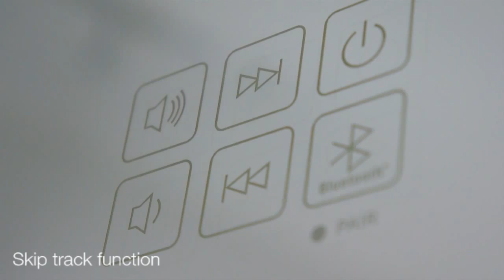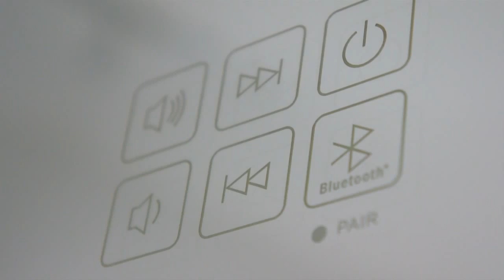How to Connect Music to your Bathroom Mirror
Roper Rhodes mirrors are the ultimate indulgence that will transform your bathroom into a luxurious retreat. Our speakers are built right into the mirror frame, so you'll be able to enjoy high-quality sound anywhere in the room. Our Bluetooth mirrors offer a range of features including heated demister pad and light temperature control, alongside crisp and clear audio with multiple listening options.